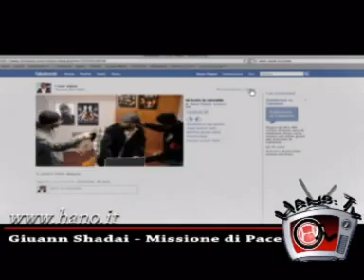Giuann Shadai, Missione di pace, Video intervista - Hano.it (Giugno 2010)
- Giuann Shadai intervista su Missione di pace. Intervista girata a Milano in Giugno 2010.